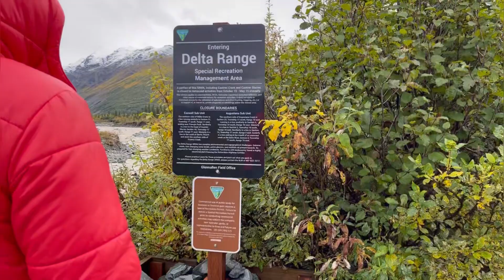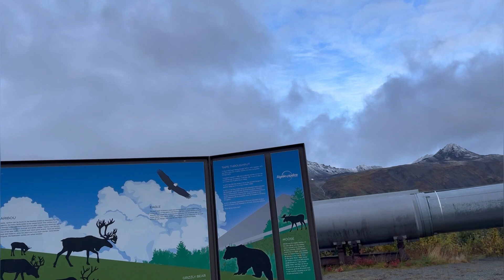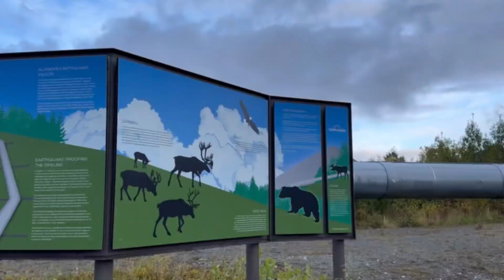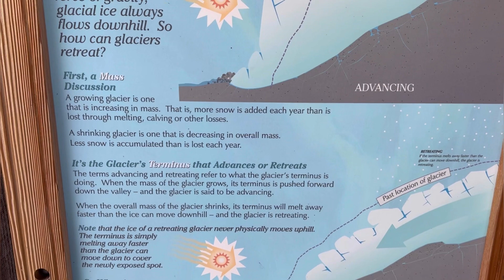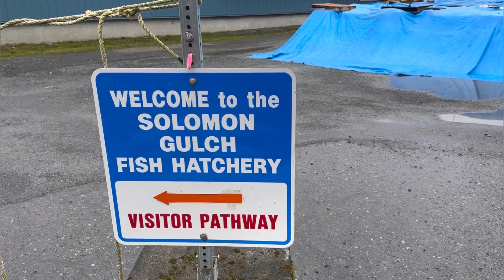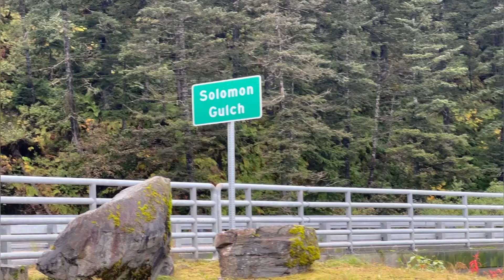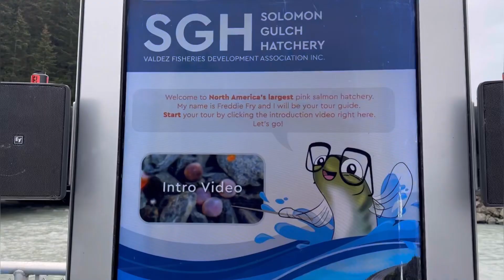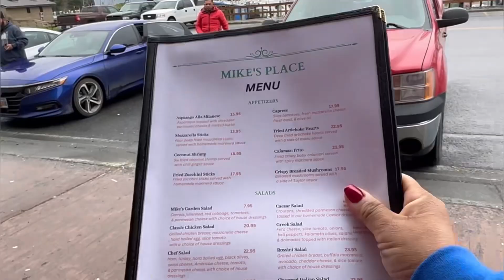Vlog #48 Manejamos hasta Valdez, alaska